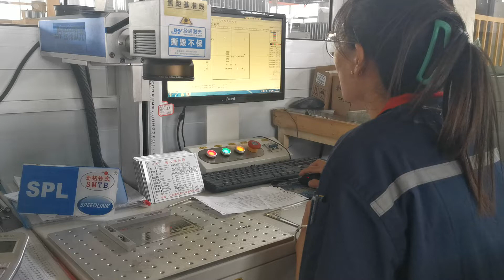2MVA 6.3KV/100V power/distribution transformer seller in China, quality, factory price, custom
SPL Transformer
2MVA 6.3KV/100V power/distribution transformer seller in China, quality, factory price, custom
Oil Transformer
Custom design
Phase: Three
Winding: Dual
Service Voltage: 6-40.5kV
Rated Capacity: 30-31500kVA
Frequency: 50/60Hz
Connection symbol: Dyn11/Yyn0/Yd11/YNd11/
Standard products
S11 series distribution transformer 10KV/20KV
S13 series distribution transformer 10KV
S11 series power transformer 35KV
Can SPL supply low voltage 100V distribution transformer, and 200V box type substation?
How to experience the cheapest oil immersed distribution transformer exporter in China？
How to Find Suitable Partners for China Dry Type Power Transformer Suppliers
excited dry transformer wholesaler houston tx 77063, high quality dry type transformer specification, 2MVA 6.3KV/100V power/distribution transformer seller in China, quality, factory price, custom, 2MVA 10.5KV/415V power/distribution transformer wholesaler in China, quality, price, custom, dry type transformer wholesaler neutral, 1.25MVA 6.6KV/127V power/distribution transformer manufacturer in China,